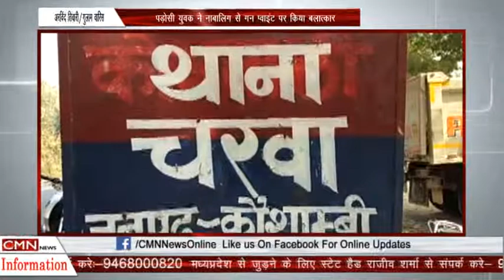कौषाम्बी पड़ोसी युवक ने नाबालिग से गन प्वाइंट पर किया बलात्का